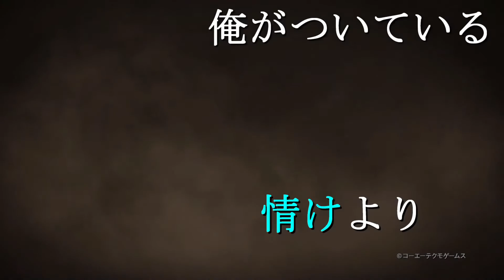【キャラソンMAD】戦国無双－長宗我部元親－【刻～意思して候～】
戦国無双～真田丸～楽しみです。
前々から放置してたＭＡＤをお盆休みを利用して作りました。
※脱字あり、編集ミスありました。

11/23発売決定！　初回特典、TREASURE BOX 情報も掲載！
タクティカルアクションゲーム『戦国無双 ～真田丸～』
PlayStation(R)4 / PlayStation(R)3 / PlayStation(R)Vita
11月23日発売予定